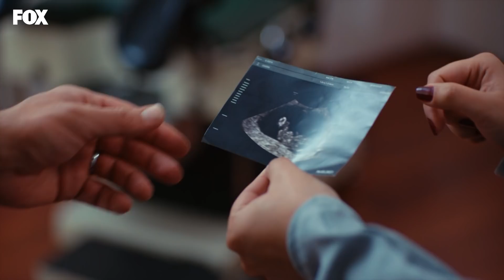Nazım'a öyle bir oyun oynadılar ki... - Baraj 31. Bölüm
Nazım hamilelik yalanına inanıyor.

Oyuncular:
Feyyaz Duman
Biran Damla Yılmaz
Burak Yörük
         ve
Sumru Yavrucuk
Iman Casablanca
Sait Genay
Tuna Orhan